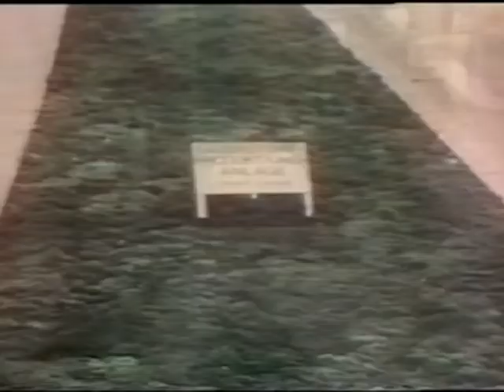Felix Kemner 2/2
Frühe Videos über seine Arbeit mit Moos ab Mitte der 1960er Jahre.
Felix gilt als der erste Künstler, der mit Moos Kunstwerke schafft.
Das Video wurde von Gregor Zootzky montiert.